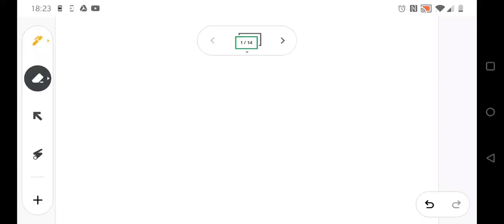Lymphocytes t b nk ...